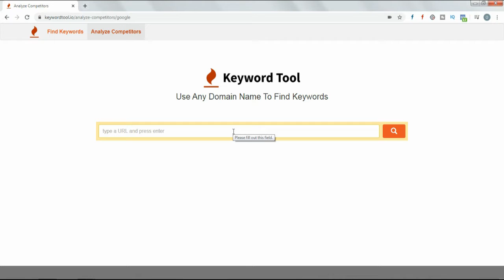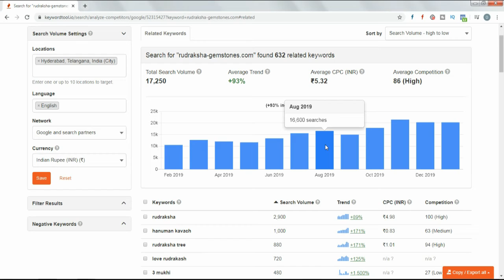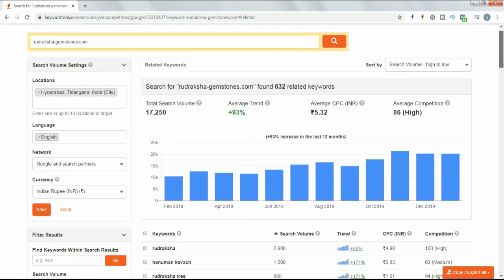Analyze Competitor - Pro Version of Keyword Tool - Part 2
In this tutorial, i will show you how to use Analyze Compititor by using Keywordtool.io which is the paid version. It comes packed with powerful features to help you find great keywords for your business Keyword Tool is one of the most powerful Keyword research tools on the internet. It can also be used for SEO And Content Creation. You can also use this tools for international SEO.

Keyword Tool Helps To Find Keywords That Are Hidden In Google Keyword Planner.

Resources & Links -

By clicking the link below you will be able to use the free version of Keyword Tool -

How Does Keyword Tool Work?

Keyword Tool is free as well as paid online keyword research tool that uses Google Autocomplete to generate hundreds of relevant long-tail keywords for any topic.

Features of Keyword Tool -
- Bulk search volume check tool
- 90% Accurate Google And Bing search volume
- Adwords Advertiser competition data and average CPC
- Trend data to find keywords which are quickly gaining popularity
- Reliable and accurate YouTube, Amazon, Playstore, Instagram,Twitter and eBay search volume estimates.
- Search volume data for all keyword tabs - Keyword suggestions, prepositions, questions and related keywords.

Let Connect, if you have any queries then you can let me know on my Digital Space.

Happy Marketing
Onweb Nilesh